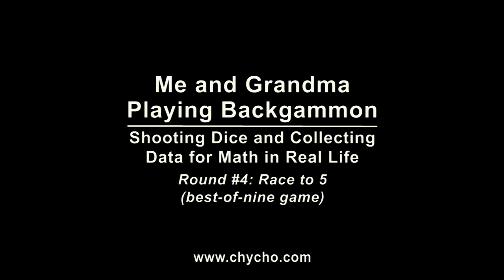Me and Grandma Playing Backgammon: Round #4 [ASMR: Inaudible, Tapping, Male/Female, Dice, Wood]